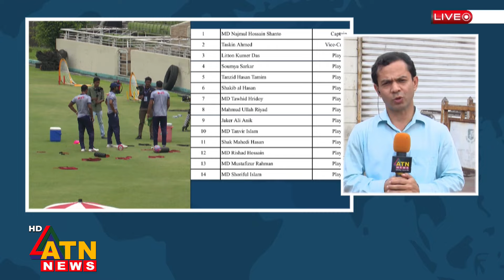তাসকিনকে সহ-অধিনায়ক করে টি-টোয়েন্টি বিশ্বকাপের দল ঘোষণা | ATN News